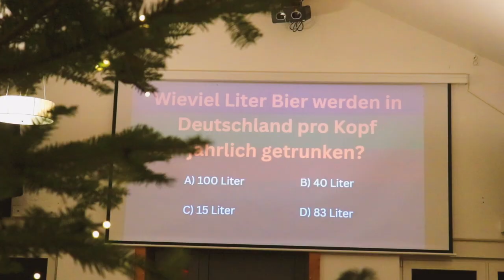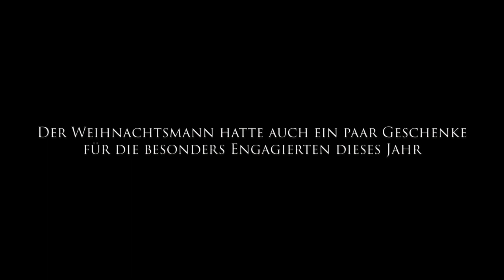Weihnachtsfeier 2022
Music used 1:29-2:28:

Jingle Bell Rock (Remix) · Eduardo Luzquiños
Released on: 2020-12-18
Music  Publisher: Robert Lee Helms
Composer  Lyricist: Robert Lee Helms
Composer: Robert Lee Helms